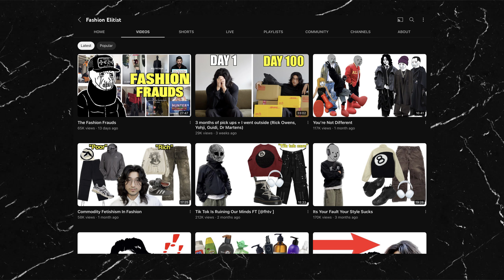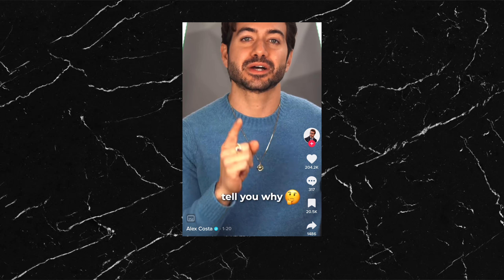It’s Your Fault Your Style Sucks | My Response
=My Equipment=
The camera I use
The lens I use
Microphone 1
Microphone 2